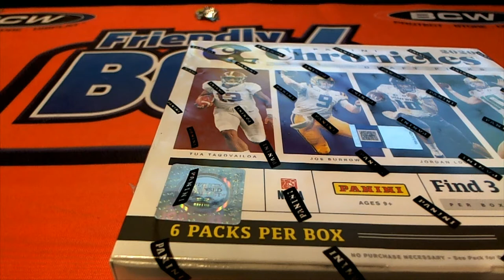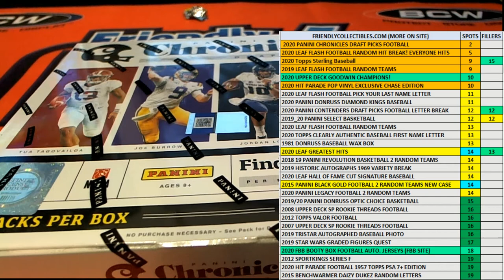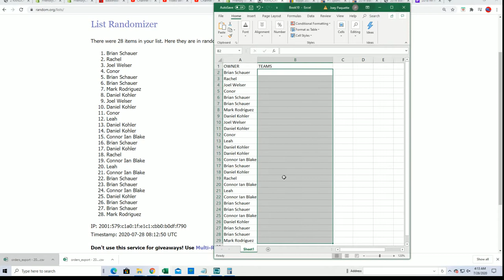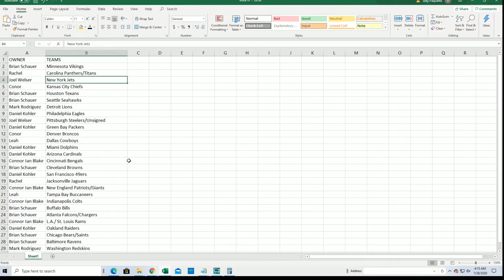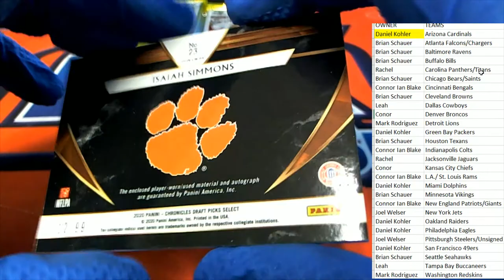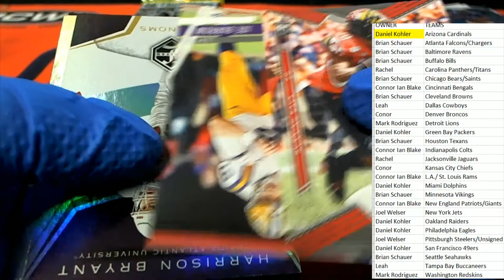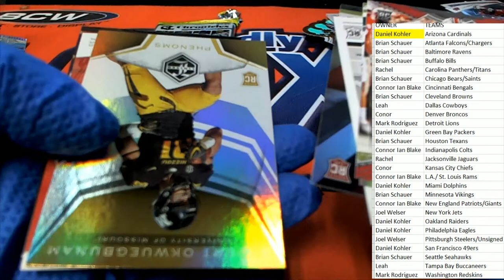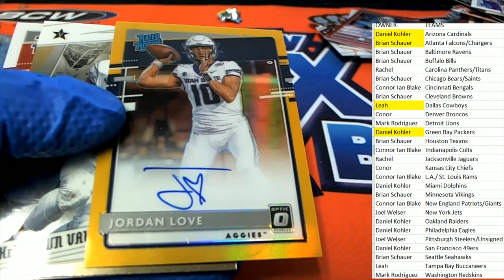2020 Panini Chronicles Draft Picks Football ID 20CONDRFTFB126